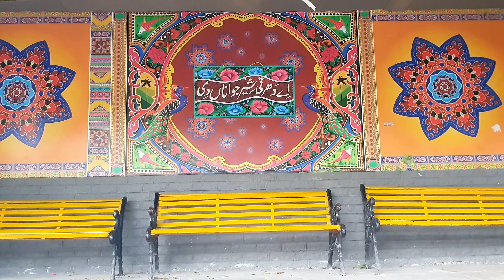4 Ghnty ki Khawari vali Walk🙂 | Watch Till end | SFZee Vlogs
Aaj ki morning walk was good enough
Behtreen mausam with 4 ghnty Khawari